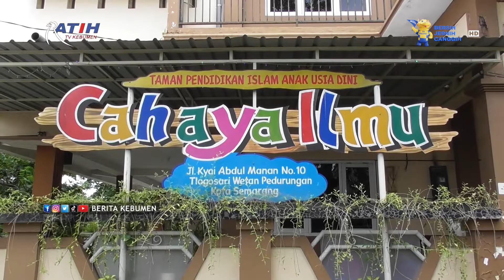Tim Pokja Bunda PAUD Kebumen Studi Tiru di Semarang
Berita Kebumen Edisi Rabu, 24 November 2021

Ketua Tim Penggerak PKK Kabupaten bersama Tim Pokja Bunda PAUD Kabupaten Kebumen, studi tiru merdeka belajar dan bermain di KB TK Islam Cahaya Ilmu Tlogosari Wetan, Kecamatan Pedurungan, Kota Semarang. Studi tiru sekaligus untuk menguatkan PAUD di Kabupaten Kebumen yang ramah terhadap anak berkebutuhan khusus.